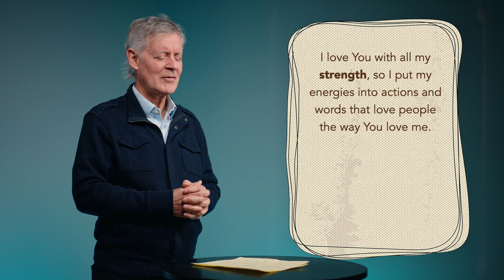How to Pray – Heart, Soul, Mind & Strength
Ever wanted to pray but didn't know where to start? Let our teaching pastor, Keith Smith, walk you through a method of praying that he has been using every day and still is finding it so helpful!

Feel free to rewatch any time and pray along. You can even hit pause at each of the four sections to spend a bit more time with that focus before moving on.